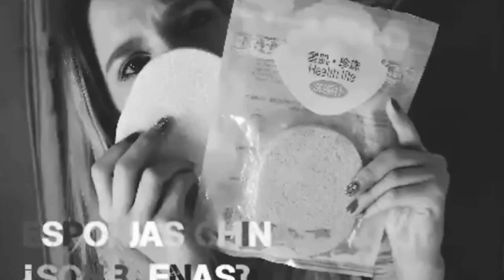Primera Impresión: MASCARILLA DE MONIQUE ¿Mejor que la de pilaten?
◇Unas chicas lindas me crearon cuentas de fans:
Gracias por quedarte hasta el últimos minutos y segundos del vídeo!! :) Saluditos!!❤